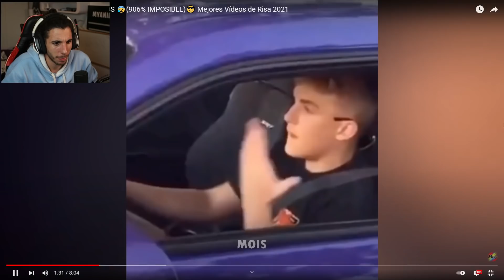¿PUEDES VER ESTE VIDEO SIN REIRTE? 🤣 (si te ríes PIERDES)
¿PUEDES VER ESTE VIDEO SIN REIRTE? 🤣 (si re ríes PIERDES). Intenta no reírte con el vídeo :D